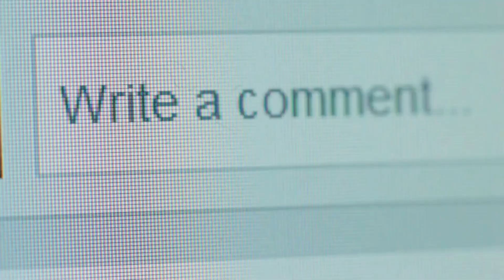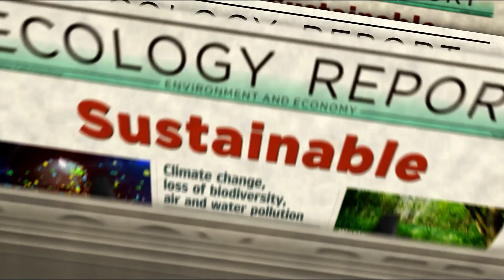How Gold Is Extracted and Refined?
Ever wondered how gold is mined and refined into the dazzling treasures we all admire? This video reveals the fascinating step-by-step process of gold extraction and refining—from mining deep within the earth, crushing the ore, using chemical processes to separate the gold, and finally purifying it to 99.99% perfection. Learn the science and technology behind turning raw ore into shining gold bars!